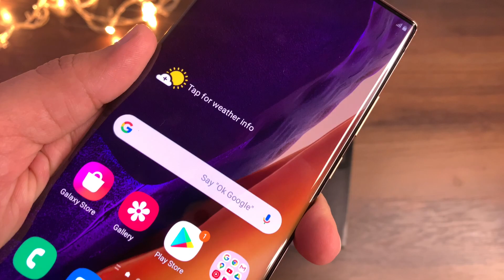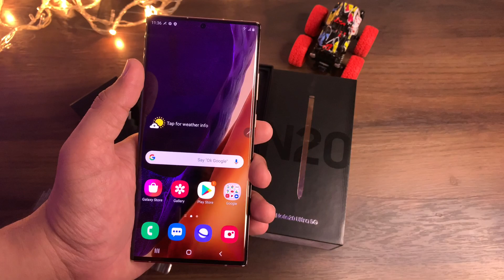SAMSUNG GALAXY NOTE 20 ULTRA UNBOXING IN HINDI | Mohit Balani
This is the Unboxing video for new samsung note 20 ultra.
We will talk about note 20 ultra specs, camera , processor, durability etc.
In my opinion its the best phone on the market now.